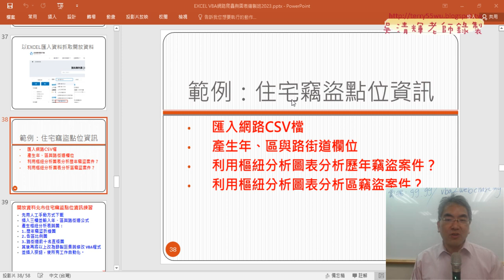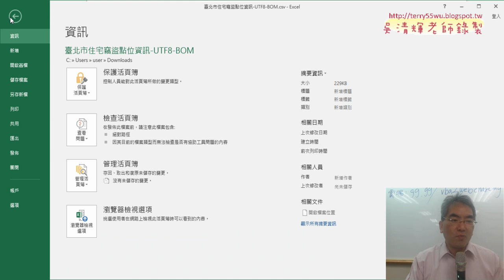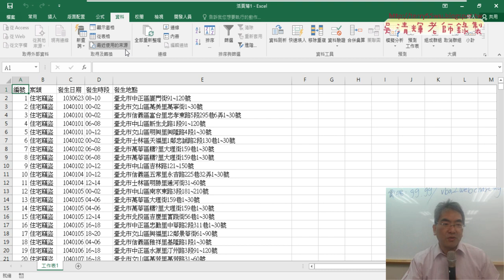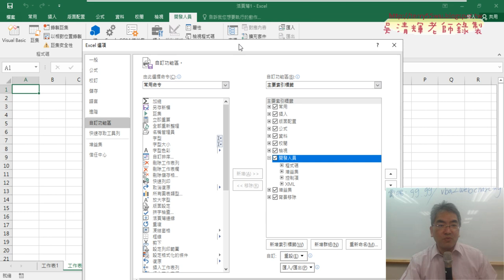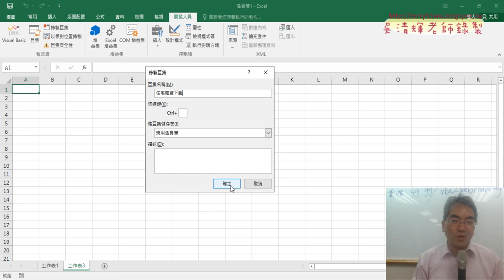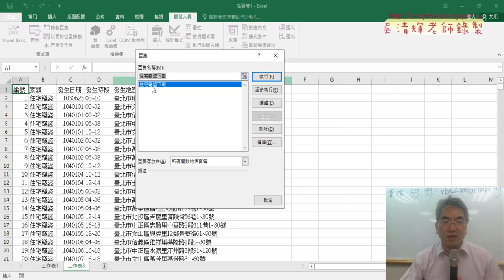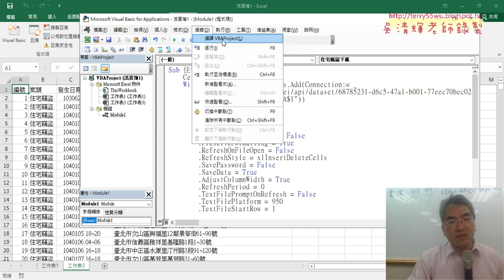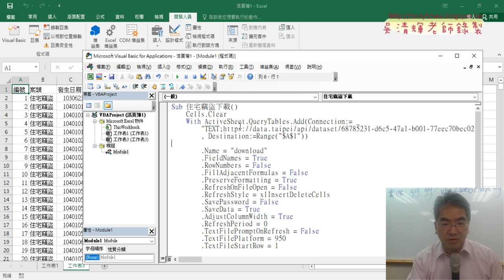02 用巨集錄製產生VBA程式與執行